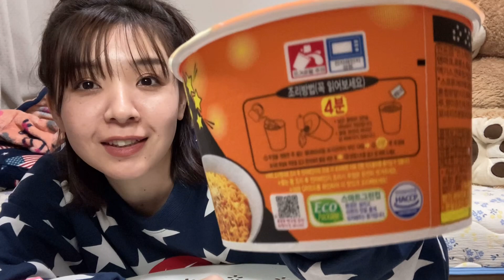【モッパン】自分で自分が怖くなった深夜1時前